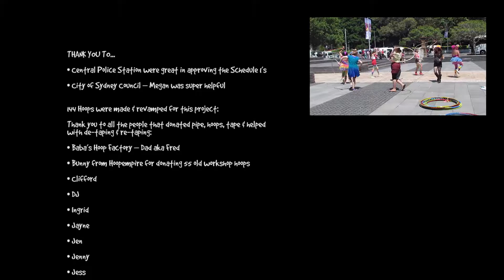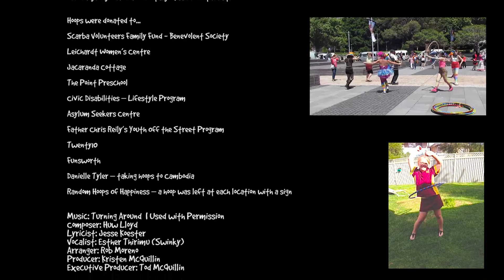WHD2012 JewelzAHoopz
On the 12th day of the 12th month of 2012
It was World Hoop Day!
We had a plan and that plan was to spread Hoopy Loopy Happiness through Sydney through the HOOP!
Starting at Martin Place at 7.12am & ending at Observatory Hill at 6.24pm we Hooped and danced and donated our smiles, our laughter, our hooping and HOOPS!
12 Locations
12 Past the hour for
12 Minutes starting with the WHD Dance
12 Hoops Donated for each location

It was HoopBOMBASTIC and we hooped our HoopIMMOUS-MAXimous!

Thanks to everyone who made it happen.
To all the people that donated hoops, hoop making time & came out on the day to hoop & spread the love of hooping!

Thanks to Anonymous Animals for video editing.
Thanks to World Hoop Day!